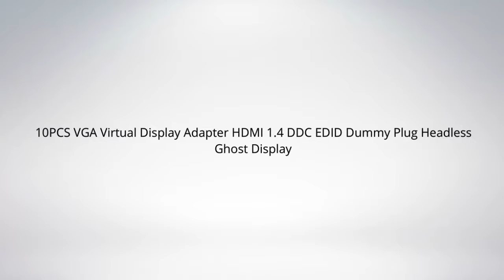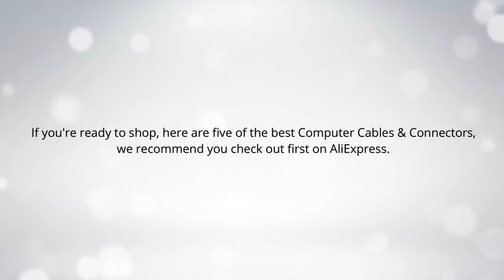Top 5 Best Computer Cables & Connectors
I put links to each Computer Cables & Connectors at Aliexpress page in the description, So you can check out the other at Aliexpress.

1.10PCS VGA Virtual Display Adapter HDMI 1.4 DDC EDID Dummy Plug Headless Ghost Display Emulator Video card Lock plate

2.10pcs/lot Upgraded PCI-E 1X to 16X Express Riser Card PCI Extender 60cm USB3.0 Cable 6 Pins SATA Power for Bitcoin Miner

3.Ugreen USB to RS232 COM Port Serial PDA 9 DB9 Pin Cable Adapter Prolific pl2303 for Windows 7 8.1 XP Vista Mac OS USB RS232 COM

4.XT-XINTE Riser Card PCI-E USB 3.0 PCIe Port Multiplier Card PCI Express PCIe 1 to 4 PCI-E to PCI-E for BTC Miner Machine

5.4Pcs HDD SSD SATA 3.0 III 6Gb/s Straight Cables Right Angle Hard Disk Drive Data Cable 42cm For ASUS Gigabyte MSI motherboard

previous videos:
1.Top 5 Best Set-top Boxes